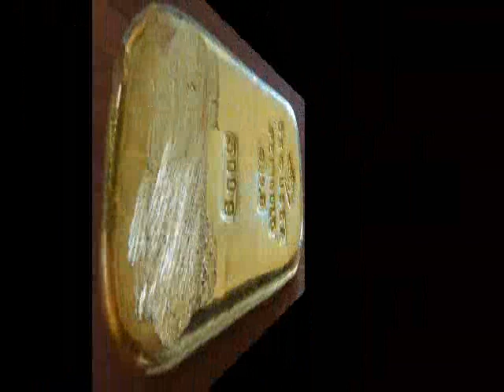German teen swimmer finds $18,000 gold bar in lake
German teen swimmer finds $18,000 gold bar in lake-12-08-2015

The teenager discovered the precious metal at a depth of about 2m (6.5ft) near the shore of Bavaria's Koenigssee lake on Friday.